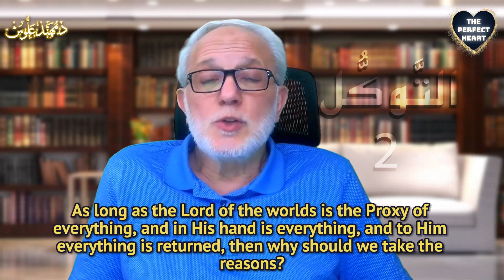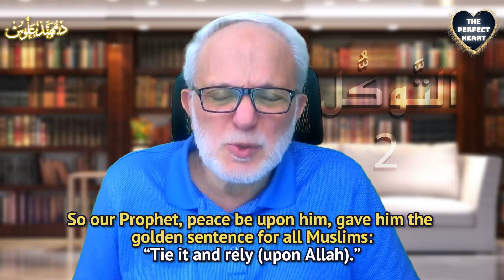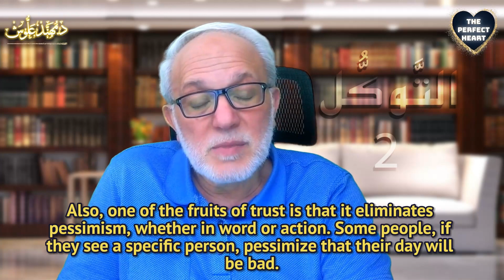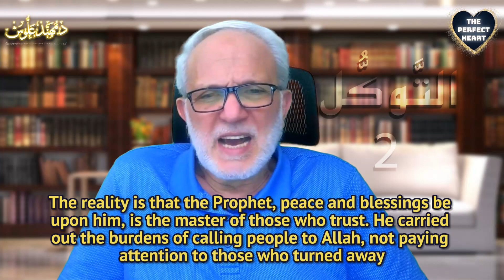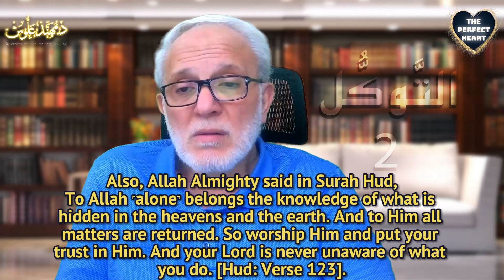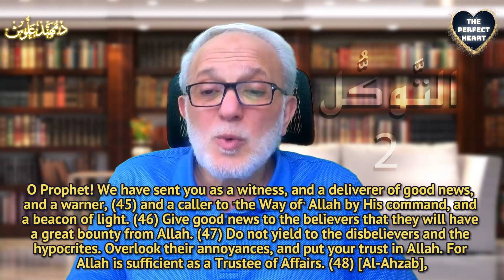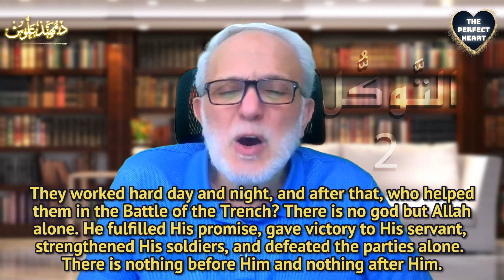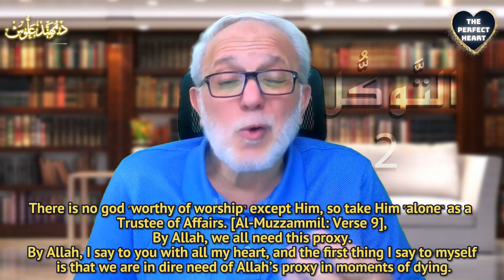Ep 15 With Quran in Ramadan | الحلقة ١٥ | مع القرآن في رمضان